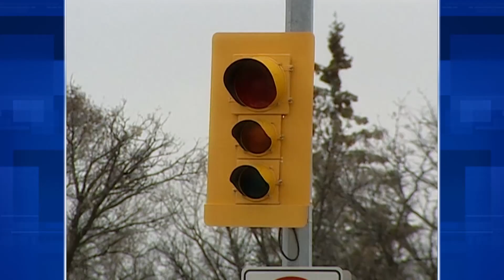60 Second Driver - Flashing Red and Amber Lights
Flashing red and amber lights are often used at night when traffic volume is low, and a normal red/amber/green traffic light isn’t needed.

Typically flashing amber signals will be used on a major roadway, while flashing red is used on the adjacent side street.

If you come to a flashing red light, you must treat it like you would a stop sign. Come to a complete stop, and yield to pedestrians and other vehicles. Move through the intersection only when it is safe.

Approach a flashing amber light like you would a yield sign – drive with caution while approaching and crossing the intersection.

At a flashing amber light, you must still yield to pedestrians.

If both intersections have flashing red signals treat it as a four-way stop; come to a complete stop and yield to other vehicles who arrived before you.